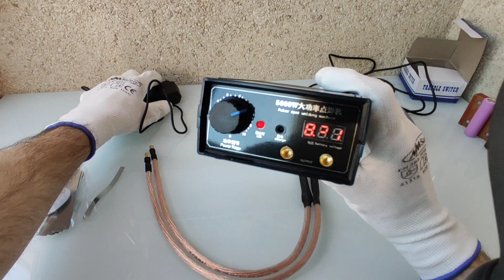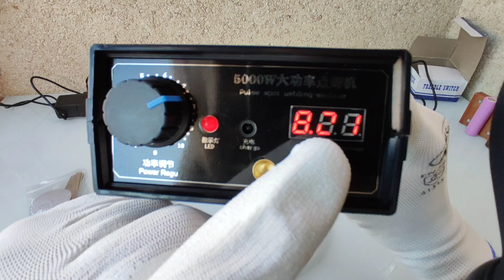SOLDADOR POR PUNTOS 5000W. BATERÍA INTERIOR Y PORTÁTIL. " hay muchos mejores '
Un soldador que a día de hoy, no recomiendo.
En el listado hay varios de mejor calidad.

✅JK BMS

*ATORCH DL24

✅ EQUILIBRADOR ACTIVO.

✅MAGNETOTERMICOS C.C.

✅HOLDERS 18650.

➡️18650
➡️21700
-DOBLE-DIAGONAL/0.20mm S.H.

-3s - 4s - 5s - 6s

✅CONECTORES
- hembra de 5,5mm x 2,1mm

✅MARCOS AJUSTABLE A BATERÍAS: